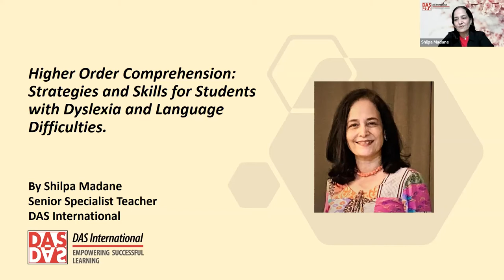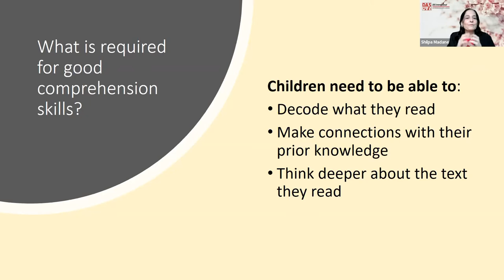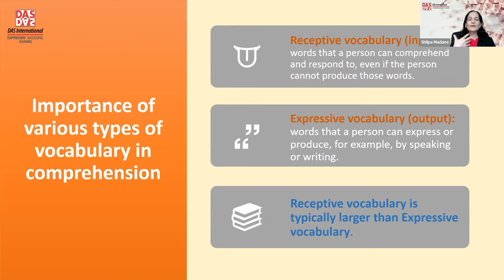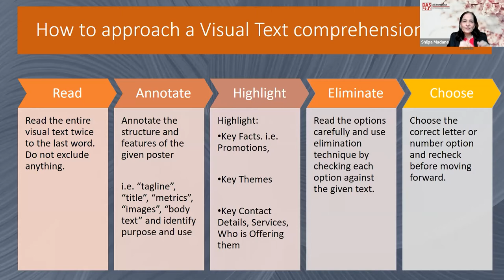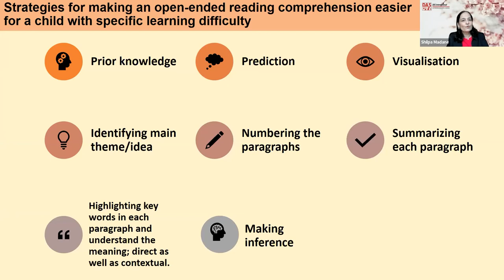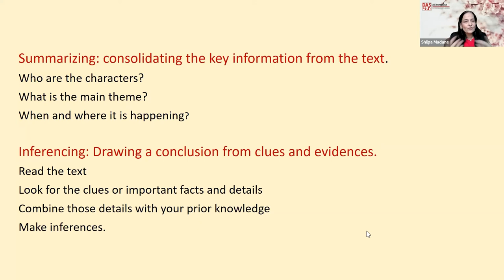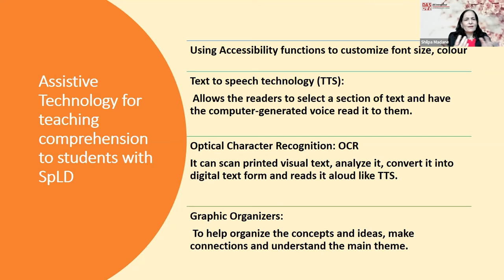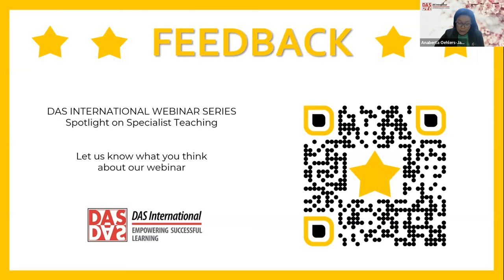Spotlight on Specialist Teaching - Webinar 10: Higher Order Comprehension